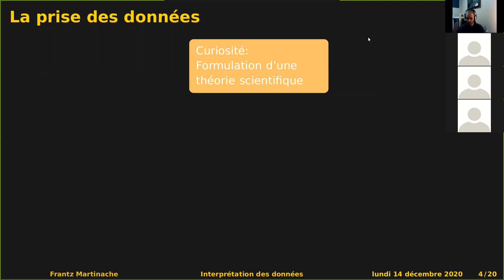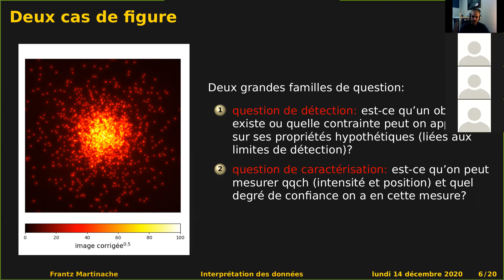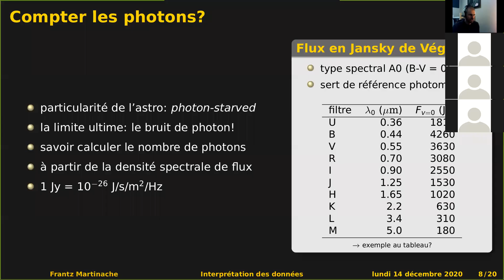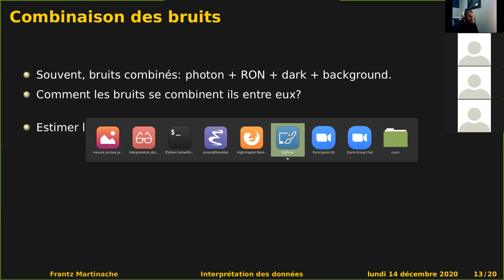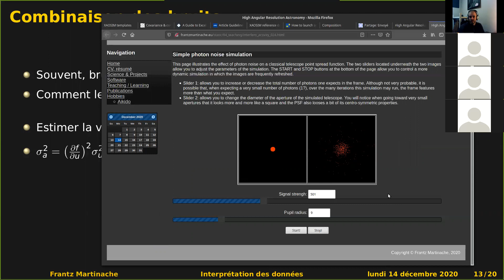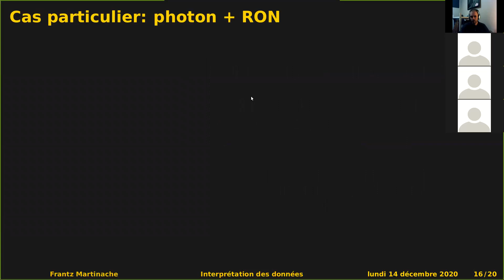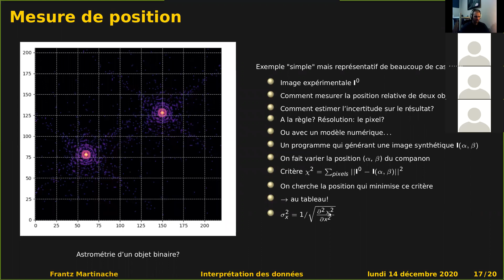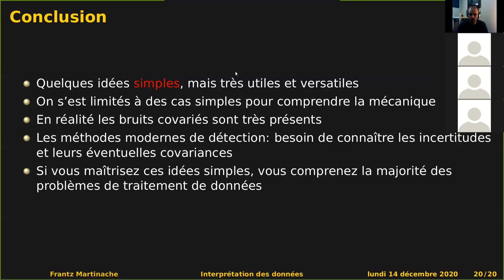Mesures et interprétation des données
Cours délivré dans le cadre du CfSU (Université Côte d'Azur). Séance enregistrée le lundi 14 décembre 2020.